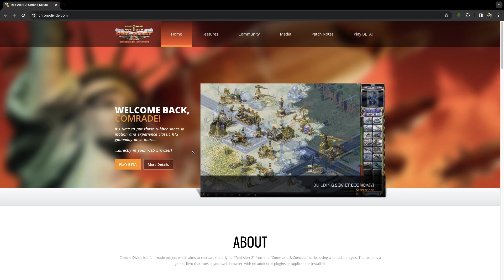Pro 1V1 This General Thought I Wouldn't Notice... Red Alert 2 Multiplayer Online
Wickman's Energy Drink of choice
Wickman's Gaming Mouse
Wickman's Mouse Pad